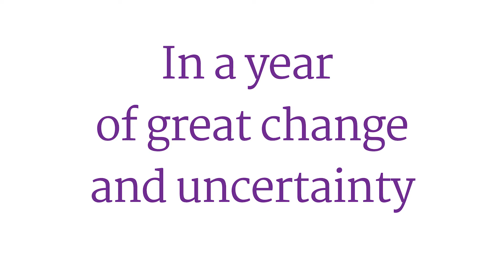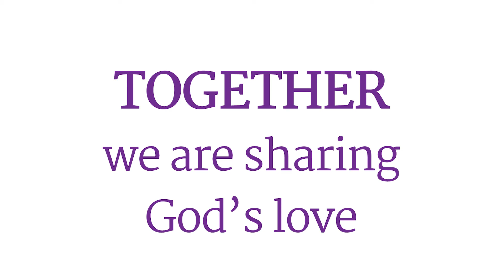2021 PS Thank You Video FINAL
Thank You video from the Presbyterian Church in Canada, Presbyterians Sharing